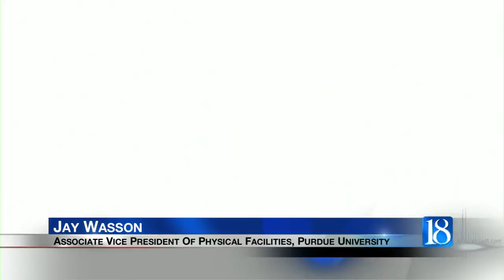Trustees approve Ross-Ade, Mackey projects and Brohm contract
Work at Ross-Ade Stadium will create continuous seating around the football field.